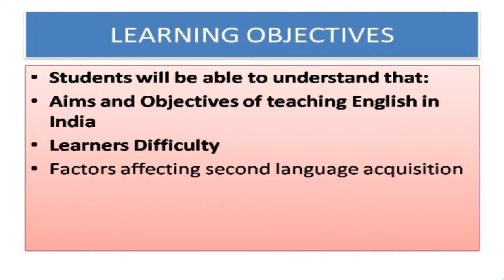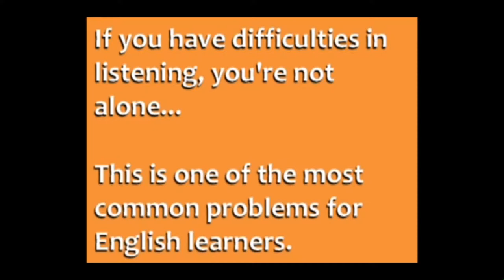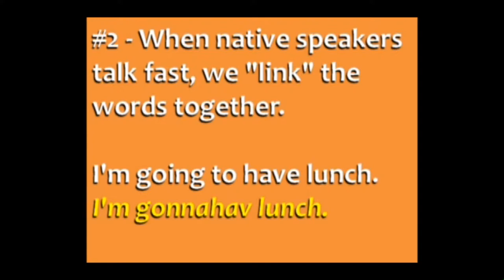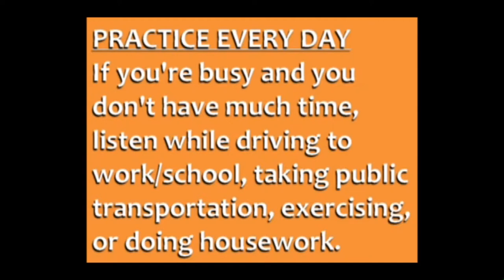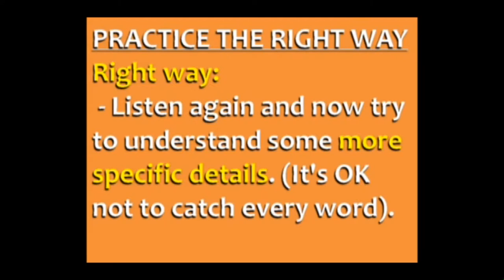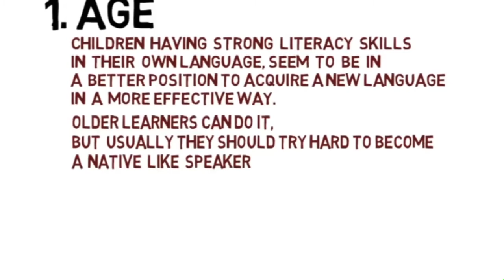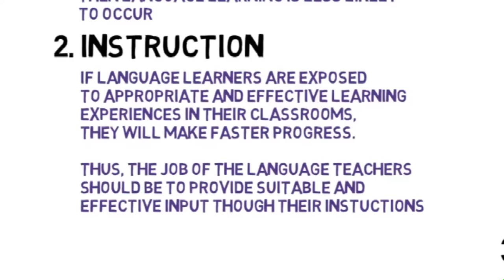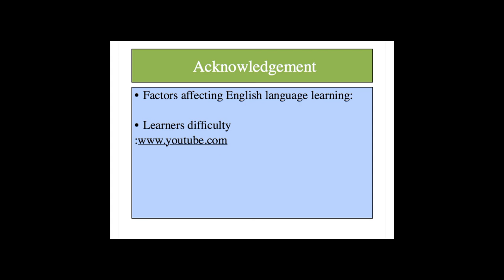Module 30 Aims or Teaching English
This module explains the importance of teaching English in India